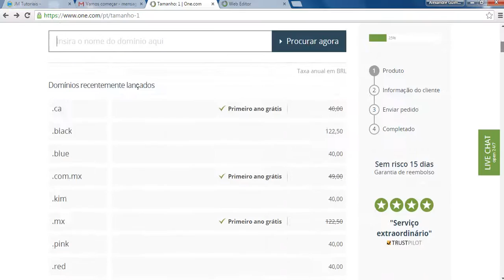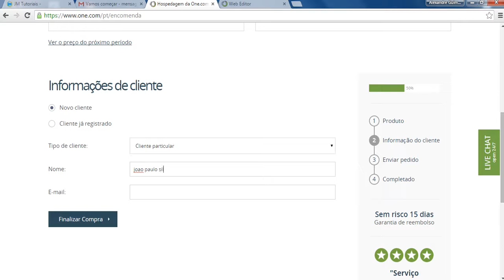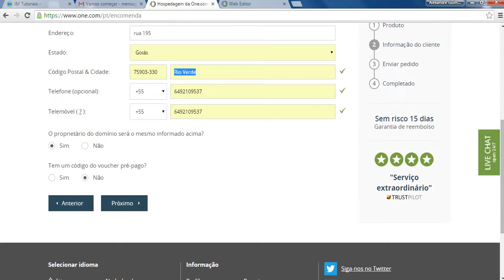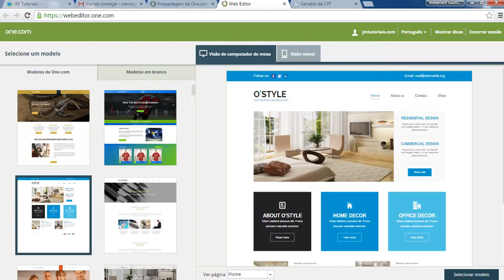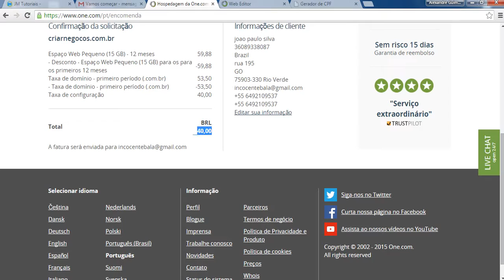one.com - Como hospedar um site grátis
Ao seguir o link indicado você já inicia sua hospedagem com mais 3GB definitivo de bônus.

A One.com oferece-lhe um domínio, uma página principal, correio eletrônico, Bix e muito mais para hospedar seu site.

Neste video estou demonstrando Como hospedar um site grátis durante o primeiro ano e com custo baixo após o segundo ano.

Para conhecer o curso formula negocio online e começar a ganhar dinheiro na internet já acesse os seguintes links: